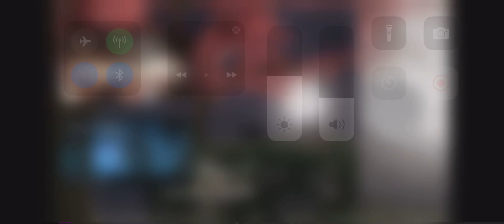Можно С тобой￼